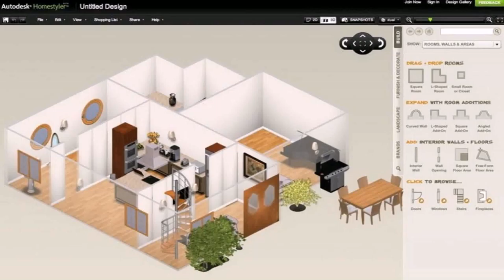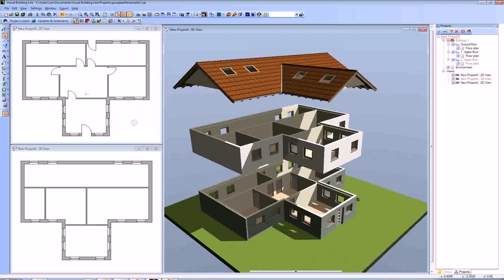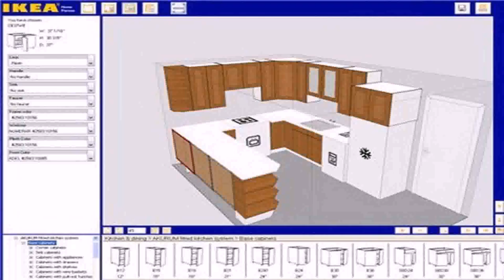Design My Own House Plans Online Free - Gif Maker DaddyGif.com (see description)